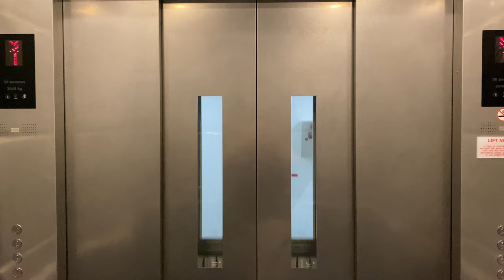KONE S MINISPACE MR @ SCHOOL OF BIOLOGICAL SCIENCES, NANYANG TECHNOLOGICAL UNIVERSITY [LIFT 7]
While the original lifts in this building is unknown, they have been replaced alongside the Schindlers in Research Techno Plaza by Kone, which also did the replacement for the lifts at the annexes of the main academic blocks (e.g. N2.1).

As the building was constructed on a slope, and to match with the floors of the main academic blocks, one section of the building extends down to Basement 4, while the other section only goes down to Basement 1.

Lift 7 is technically similar to the other service lifts in the building, although it only goes 1 basement down.